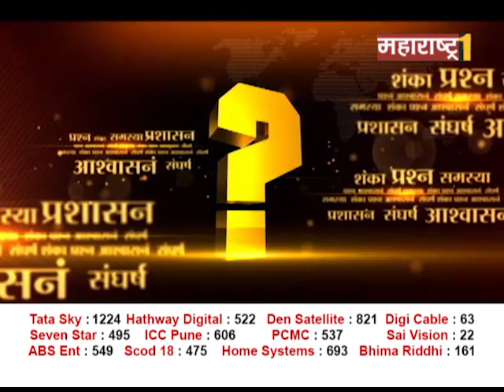AAJCHASAWAAL 29-12-16 पुण्याचा विकास राजकीय श्रेयवादात अडकलाय का?